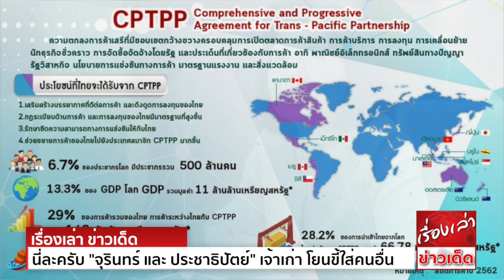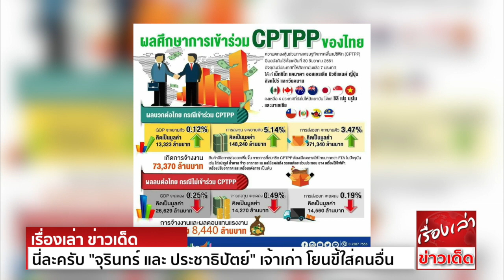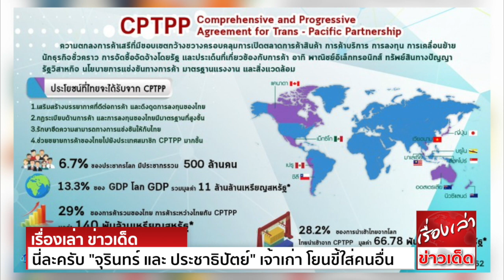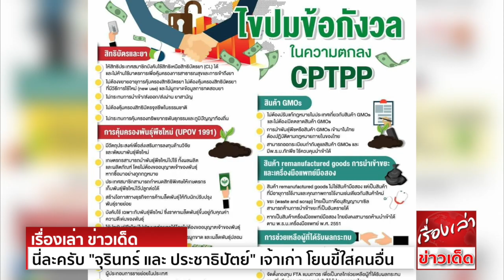นี่ละครับ "จุรินทร์ - ประชาธิปัตย์" เจ้าเก่า โยนขี้ใส่คนอื่น "ดราม่า CPTTP"ก็เอวังไปด้วยประการฉะนี้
ว่าด้วยไทยจะเข้าร่วมหุ้นส่วนทางเศรษฐกิจภาคพื้นแปซิฟิก หรือ CPTPP (comprehensive and progressive agreement for transpacific partnership) ที่เป็นประเด็นร้อนขึ้นมา
หลังจากมีข่าวกระทรวงพาณิชย์ จะชงเข้า ครม. แล้วก็มีกระแสแสดงความกังวลว่อนเน็ต

พระเอกของเรื่อง CPTTP นี้ ก็ตัองยกให้ “จุรินทร์ ลักษณวิศิษฏ์” รัฐมนตรีว่าการกระทรวงพาณิชย์ ซึ่งตอนเช้ายังแสดงความมั่นอกมั่นใจ สั่งให้แถลงข่าว “พาณิชย์เดินหน้า” นำเรื่องเข้า ครม.แน่
คนที่รับหน้าเสื่อออกโรงมายืนยัน คือ “อรมน ทรัพย์ทวีธรรม” อธิบดีกรมเจรจาการค้าระหว่างประเทศ โดยว่าข้อกังวลที่เป็นประเด็น เป็นกระแสต่อต้านนั้นไม่มีปัญหา สามารถตอบคำถามได้
อย่างเรื่องการเข้าถึงย ความตกลง CPTPP ได้ถอดเรื่องการขยายขอบเขตและอายุคุ้มครองสิทธิบัตรย ตลอดจนการผูกขาดข้อมูล ผลการทดสอบย ออกไปแล้ว ตั้งแต่สหรัฐฯถอนตัวออกจากการเจรจา
จึงไม่มีข้อบทนี้ และสมาชิก CPTPP ไม่มีข้อผูกพันเรื่องนี้ และความตกลง ข้อ 18.41 และ 18.6 กำหนดให้สมาชิกสามารถบังคับใช้สิทธิเหนือสิทธิบัตรย  (CL) และใช้มาตรการเพื่อดูแลเรื่องสาธารณสุข
เพื่อดูแลเรื่องการเข้าถึงย ของประชาชนได้ ตามความตกลงทริปส์ ขององค์การการค้าโลก (WTO) ในทุกกรณี รวมถึงการใช้เพื่อประโยชน์สาธารณะที่ไม่ใช่เพื่อการค้า (public noncommercial use)
อีกทั้งจะไม่ ถูกฟ้องร้องในประเด็นการใช้ CL เพราะข้อบทการลงทุน ข้อที่ 9.8 เรื่องการเวนคืน (expropriation) ย่อหน้าที่ 5 ได้กำหนดไว้ชัดเจนว่า
จะไม่นำมาใช้กับมาตรการ CL รวมทั้งมีข้อบทเรื่องการระงับข้อพิพาท ข้อ 28.3.1 (C) ไม่ได้รวมเรื่องทรัพย์สินทางปัญญาเป็นส่วนหนึ่งของข้อบท ในขอบเขตการระงับข้อพิพาทระหว่างสมาชิก CPTPP

ส่วนเรื่องที่ระบุ เกษตรกรไทย  ในเรื่องการคุ้มครองพันธุ์พืชใหม่ และการเข้าเป็นสมาชิกอนุสัญญาระหว่างประเทศ ว่าด้วยการคุ้มครองพันธุ์พืชใหม่ (UPOV  ) ได้ให้ทางเลือกแก่สมาชิก CPTPP
สามารถออกกฎหมาย กำหนดเป็นข้อยกเว้น ให้เกษตรกรเก็บเมล็ดพันธุ์ไว้ปลูกในพื้นที่เพาะปลูกของตนได้ ... อีกทั้งสามารถใช้ประโยชน์จากผลผลิตและผลิตภัณฑ์ได้ โดยไม่ต้องขออนุญาตเจ้าของพันธุ์หากซื้อมาถูกกฎหมาย
จึงแก้ปัญหาที่เกษตรกรมีข้อกังวลว่า จะไม่สามารถเก็บพันธุ์พืชไว้ปลูกต่อได้เมื่อเข้าเป็นสมาชิก UPOV รวมทั้งยังคงสามารถเก็บเมล็ดพันธุ์พืชในกลุ่มพันธุ์พื้นเมือง พันธุ์ดั้งเดิม พันธุ์ป่าของพืชทุกชนิด
รวมทั้งสมุนไพร และพันธุ์การค้าที่ไม่ได้รับการคุ้มครองไปปลูกต่อได้เหมือนเดิม
เรียกว่า ทุกประเด็นที่เป็นข้อกังวล ทั้งจากเกษตรกร ภาคประชาสังคม... กระทรวงพาณิชย์เคลียร์ได้

พร้อมกันนี้ การเสนอ ครม.เป็นเพียงการขอพิจารณา ให้ไทยเข้าร่วมความตกลง CPTPP เป็นการเคาะประตูไปเจรจากับสมาชิก CPTPP ซึ่งเป็นเพียงก้าวแรก หรือขั้นตอนเริ่มต้นเท่านั้น
หาก ครม.เห็นชอบก็ยังมีอีกหลายขั้นตอน คือ ไทยจะต้องมีหนังสือถึงนิวซีแลนด์ ในฐานะประเทศผู้รักษาความตกลงฯ เพื่อขอเจรจาเข้าร่วม หลังจากนั้น จะมีการตั้งคณะเจรจา
ซึ่งประกอบด้วย ผู้แทนของกระทรวงต่างๆที่เกี่ยวข้อง เพื่อทำหน้าที่เจรจาต่อรองเงื่อนไข ข้อยกเว้น และระยะเวลาในการปรับตัวของไทย เพื่อให้เป็นประโยชน์ต่อประเทศมากที่สุด
และในระหว่างการเจรจาจะต้องมีกระบวนการที่โปร่งใส เปิดโอกาสให้ทุกภาคส่วนได้เข้าร่วมหารือ แลกเปลี่ยนข้อมูล ความเห็น และความคืบหน้าต่างๆ
ในท้ายที่สุด การตัดสินใจว่าไทยจะยอมรับผลการเจรจา และเข้าร่วมความตกลง CPTPP หรือไม่ จะต้องได้รับความเห็นชอบจากรัฐสภา ตามมาตรา 178 ของรัฐธรรมนูญแห่งราชอาณาจักรไทยก่อน

อย่างไรก็ดี ตลอดทั้งวันเมื่อวานนี้ กระแส CPTPP ถือว่าร้อนแรงมากในโลกโซเชียล รัฐบาลโดน “ไอโอเอ็นจีโอ” จน CPTPP พุ่งติดชาร์ตยอดนิยม
เมื่อกระแสแรง ถูกโซเชียลบีบหนักๆ ตกบ่ายคล้อย แล้วก็เป็น“จุรินทร์”คนเดิม สั่ง“เจ๊ติ่ง” มัลลิกา บุญมีตระกูล มหาสุข ที่ปรึกษา รมว.พาณิชย์ ล็อบบี้สำนักข่าวต่างๆ
ให้ช่วยนำเสนอข่าวแบบจัดให้ว่า งานนี้ “จุรินทร์” ยอมขัดใจพรรคร่วมรัฐบาล ให้ทีมงานประสานเพื่อถอนวาระ ครม.เรียบร้อยแล้ว
แถมทำหล่อเรียกคะแนนแม่ยก ย้ำว่า ที่รองนายกฯ และ รมว.พาณิชย์ จุรินทร์ สั่งถอนวาระและถอย เพราะได้รับรายงานจากหลายฝ่ายที่กังวลเกี่ยวกับ CPTPP

อ้าว!! แล้วที่ตอนเช้ายังมั่นใจเคลียร์ได้ทุกประเด็น...ชง ครม.แน่ ... มันคืออะไร ? นี่ยังไม่ทันชั่วข้ามวันกลับเป็นไปอีกอย่าง...ซะงั้น สรุปข้อกังวลที่เคลียร์ได้ไม่ยอมอธิบาย
ผิดกับเรื่องหน้ากากอนามัย อธิบายไม่ได้ แต่ยังหน้าด้าน งานนี้พาลโยนขี้ให้พรรคร่วมรัฐบาลเฉย

นี่คือ จุรินทร์ และ ประชาธิปัตย์

ดรามา CPTTP ก็เอวังไปด้วยประการฉะนี้ !!

ขอขอบคุณข้อมูลดีๆจาก ผู้จัดการออนไลน์